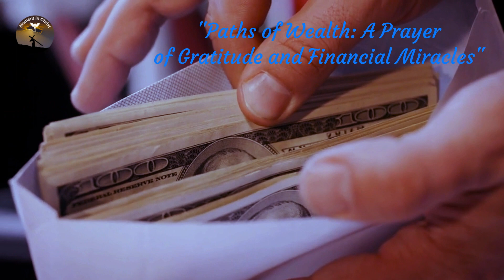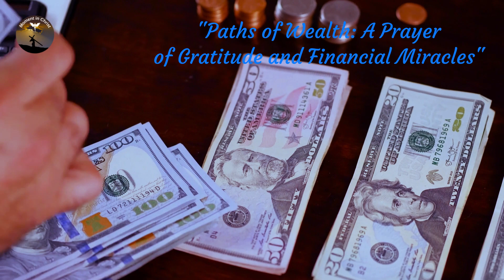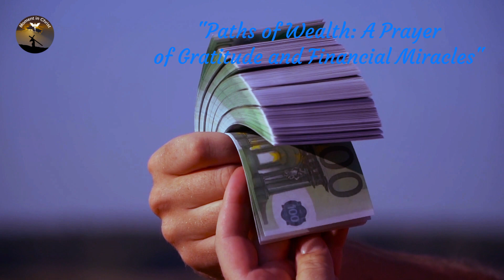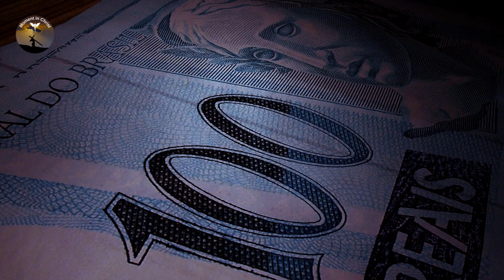✝️STRONG AND POWERFUL PRAYER TO ATTRACT MONEY 💵WITH MIND POWER💵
STRONG AND POWERFUL PRAYER TO ATTRACT MONEY WITH THE POWER OF THE MIND

Often, people find themselves in difficult situations because they don't understand the true essence of prayer. It's common to see individuals begging and pleading for divine help, but it seems like their prayers are not heard. Today, I would like to share with you the most powerful prayer I know to attract money. What makes this prayer so powerful is the way it's formulated, designed to touch the heart of God. Before we proceed, I ask you to click the "Like" button and show your support for this video, as it motivates us to continue producing content like this.

We will approach this prayer in four simple steps, and in the end, I'll invite you to repeat it in its entirety. Remember that it's not just the words that matter but also the feelings you emit while uttering them. As Neville Goddard taught, feelings are the key. The most powerful prayer in the world to attract money starts like this: "Thank you, God, for blessing my life with endless financial abundance." In every moment, we send feelings to the universe, which, in turn, shape our subconscious level of perception and, consequently, control our lives. During this prayer, you must practice the feeling of already possessing what you desire. Feel fulfilled and grateful for the blessings that have already come, even if they have not yet manifested in your life. Instead of begging, "God, please send financial abundance," you are saying, "God, thank you, I am grateful." These words are not just language; they activate your nervous system, which, in turn, produces feelings of joy and gratitude. When you feel you already have it, the Law of Attraction responds by sending more things for you to feel that way.

The second part of the prayer goes like this: "The universe is infinitely abundant, money flows to me every day, in every way, because I am already blessed by God." By repeating this part of the prayer, you acknowledge that there is money available for everyone and that there are no barriers to you receiving it, as God's hand has already touched you since birth. When you plead for money, you are vibrating in scarcity, as if there is not enough for everyone, and you need to create a scenario for God to have compassion and take from the richer to give to you. However, the money you are asking the universe for is not forcibly taken from anyone. There is enough wealth for all, and to receive it, you need to enter the vibrational state of already having money.

The third part of the prayer says: "Dear God, I feel gratitude for all the money I've had and for all the expected and unexpected money that comes to me in miraculous ways." This part of the prayer involves expressing gratitude for money in your past, even if you may have blamed yourself for not having used it wisely. By thanking for what you've had, you release the weight of regret and make room to receive financial miracles, whether through your work, a loan payment, unexpected money, or even through draws and lottery games. The truth is that all the energy that has ever existed and will ever exist is already available, which means that all realities are possible in your life now. Even if you don't have the amount of money you desire yet, believing that you can live a different reality invites that abundance to come closer to you. Call upon the unexpected and miraculous strength of God, and money will come to you.

Frequências de postagem do canal, terça e quinta sempre às 06h03. Bem-vindo à página do canal Momento em Cristo - salmos e orações poderosas! Este é um espaço dedicado à espiritualidade, fé e tradições católicas, onde partilhamos recursos poderosos para o ajudar a fortalecer a sua ligação com Deus e a viver uma vida mais plena. Em nosso canal, você encontrará uma variedade de conteúdos religiosos, incluindo poderosos salmos e orações católicas, reflexões inspiradoras, testemunhos de fé e muito mais. Nota: As terapias alternativas não substituem o tratamento/monitoramento médico. Os vídeos não fornecem diagnóstico médico.